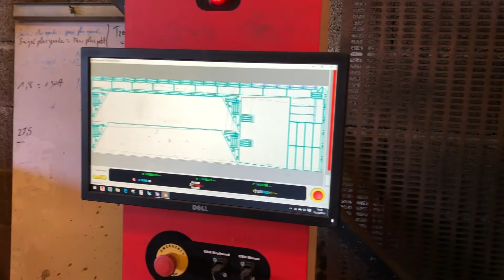Comment On Fabrique Des Bennes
Usine de fabrication de benne amovible